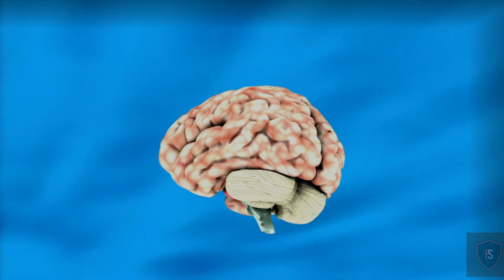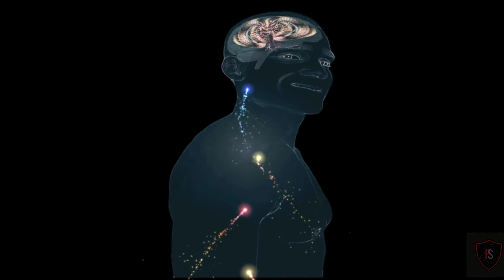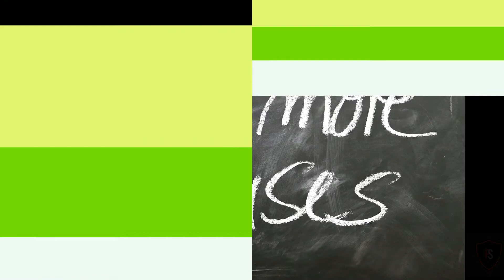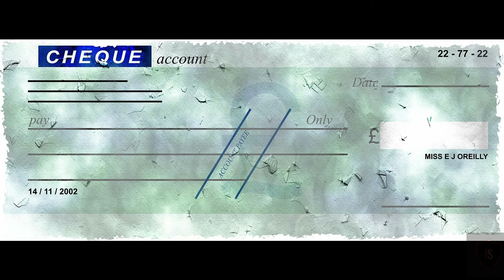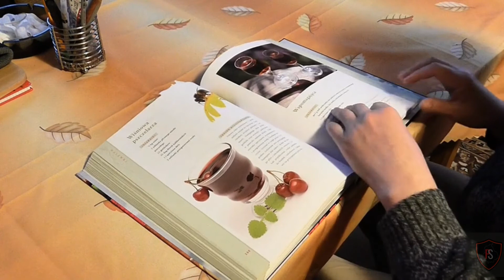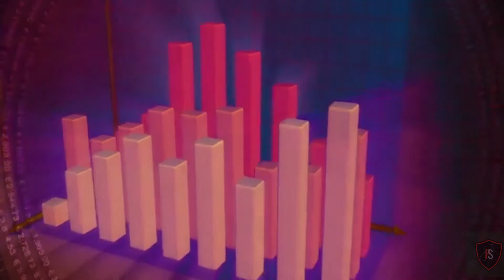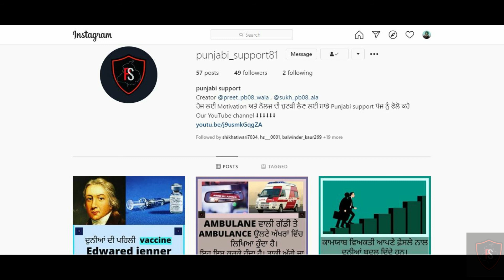5 Second Rule Book Summary In Punjabi| Use The Control Your Brain - Mel Robbins Video In Punjabi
5 Second Rule Book Summary In Punjabi| Use The Control Your Brain - Mel  Robbins Video In Punjabi

1.the 5 second rule
2.trick your brain
3.control your brain
4.our minds are designed to stop you
5.control your mind
6.habit of hesitating
7.5 second rule in Punjabi
8.5 second rule book summary
9.5 second rule book review
10.5 second rule animated book review
5 second rule book summary in Punjabi
Use This To Control Your Brain - Mel Robbins.
5 second rule
mel robbins motivation
mel robbins

5 second rule mel robbins,
5 second rule audiobook,
5 second rule in hindi,
5 second rule book summary,
5 second rule ellen sofia,
5 second rule game,
5 second rule audiobook in hindi,
5 second rule book summary hindi,
5 second rule adele,
5 second rule andy,
5 second rule almost everything,
5 second rule animation,
5 second rule ad,
5 second rule alec baldwin,
5 second rule book,
5 second rule by mel robbins,
5 second rule book review,
5 second rule board game,
5 second rule book in hindi,
5 second rule bradley cooper,
cardi b 5 second rule,
5 second rule chris pratt,
5 second rule cardi,
5 second rule cate blanchett,
5 second rule changed my life,
5 second rule card game,
5 second rule cookie,
5 second rule countdown,
5 second rule copyright,
5 second rule demi lovato,
5 second rule doesn't work,
5 second rule diddy,
5 second rule david spade,
5 second rule decision making,
5 second rule depression,
5 second rule drinking game,
5 second rule dirty game questions,
5 second rule ellen kevin hart,
5 second rule ellen ricky gervais,
5 second rule ellen kanye,
5 second rule ellen chris pratt,
5 second rule ellen show,
5 second rule ellen justin bieber,
5 second rule ellen sarah paulson,
5 second rule funny moments,
5 second rule food,
5 second rule funny video,
5 second rule for anxiety,
5 second rule for weight loss,
5 second rule full audiobook,
5 second rule food on floor,
5 second rule funny questions,
5 second rule gigl,
5 second rule goalcast,
5 second rule germs,
5 second rule gervais,
5 second rule game review,
5 second rule game questions,
5 second rule game questions funny,
5 second rule hindi,
5 second rule hindi audiobook,
5 second rule heidi klum,
5 second rule heavy,
kevin hart 5 second rule,
hey man 5 second rule,
lewis howes 5 second rule,
mel robbins 5 second rule in hindi,
5 second rule in malayalam,
5 second rule in kannada,
5 second rule in basketball,
5 second rule in bangla,
5 second rule impact theory,
5 second rule in urdu,
5 second rule inside out,
5 second rule justin bieber,
5 second rule jim parsons,
5 second rule jennifer lopez,
5 second rule justin timberlake,
5 second rule journal,
5 second rule john travolta,
5 second rule jr,
5 second rule justin,
j lo ellen 5 second rule,
5 second rule kevin hart,
5 second rule kanye,
5 second rule kim,
5 second rule kardashian,
5 second rule kristopher london,
5 second rule king bach,
5 second rule kristopher london part 3,
5 second rule kris,
kim k 5 second rule,
5 second rule lifegyan,
5 second rule lol,
5 second rule lsk,
5 second rule larry david,
5 second rule lauren graham,
5 second rule list,
5 second rule life,
5 second rule lab,
5 second rule samuel l jackson,
5 second rule motivation,
5 second rule mel robbins ted talk,
5 second rule mel robbins summary,
5 second rule mel robbins book review,
5 second rule mel robbins audiobook,
5 second rule mel,
5 second rule mila kunis,
5 second rule nick cannon,
5 second rule nba,
5 second rule noise,
5 second rule nz rules,
ellen's 5 second rule nicki minaj,
ellen show 5 second rule nicki minaj,
5 second rule right now kapow,
nichijou 5 second rule,
5 second rule on the ellen show,
5 second rule of food,
5 second rule octavia,
5 second rule of procrastination,
5 second rule on zoom,
5 second rule online game free,
5 second rule online game,
5 second rule online free,
5 second rule procrastination,
5 second rule psychology,
5 second rule pdf,
5 second rule panic attack,
5 second rule ppt,
5 second rule productivity,
5 second rule podcast,
5 second rule prompts,
p diddy 5 second rule,
5 second rule questions,
5 second rule quiz,
5 second rule questions pdf,
5 second rule questions list,
5 second rule questions list pdf,
5 second rule questions funny